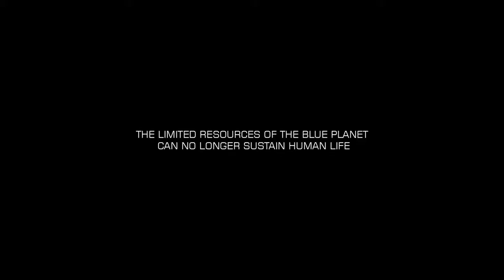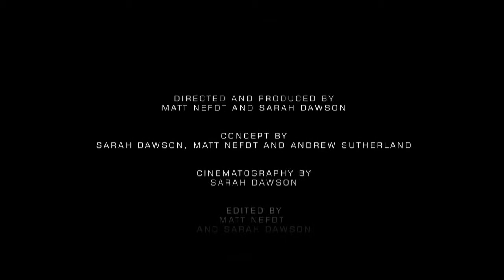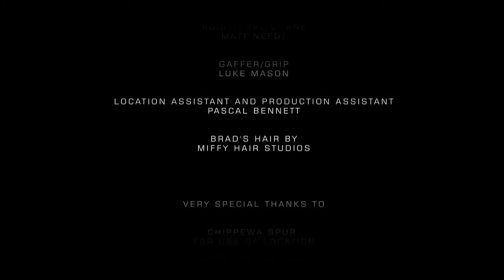Solo: Short Film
An iKind Media Production 2012
South Africa

Submission to the
2010 Durban Short Film Challenge. Directed and produced by Matt Nefdt and Sarah Dawson.
Android No.278 Brad Backhouse.